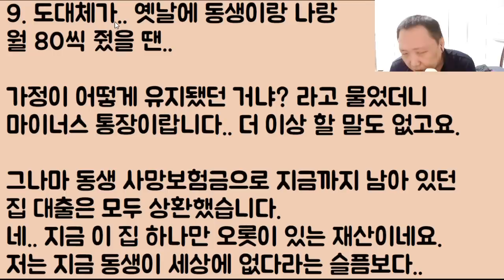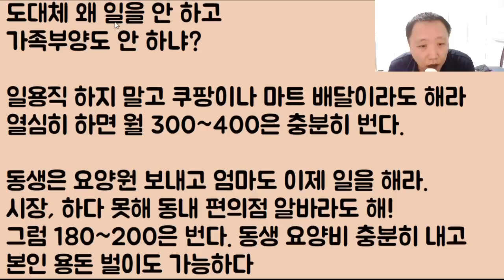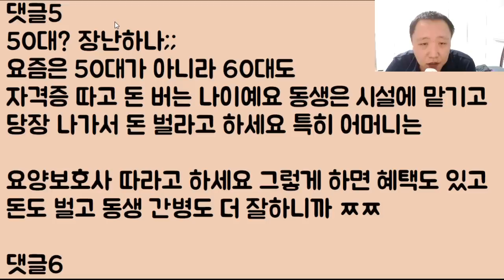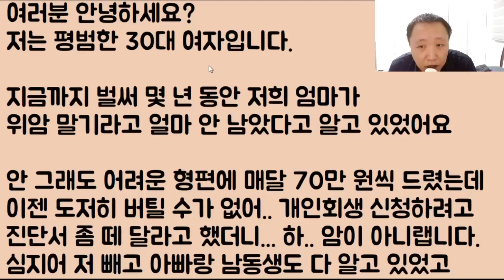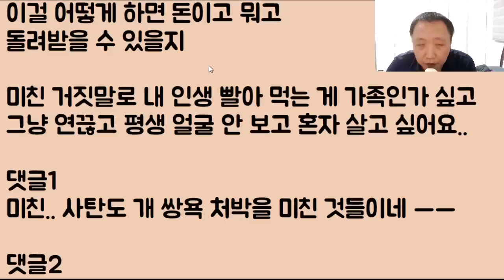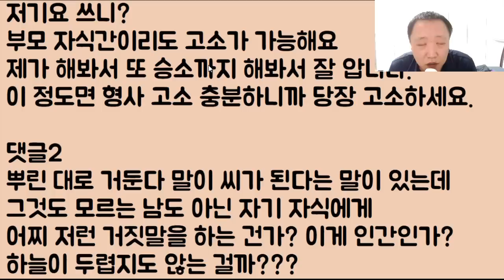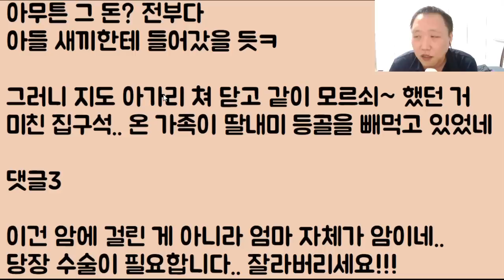[와.. 미친;;;] 평생 절대 결혼하지 말고 집안의 가장이 되어 죽을 때까지 책임을 지라는 부모.. 예 지옥에 있는 악마도 울고 갑니다..